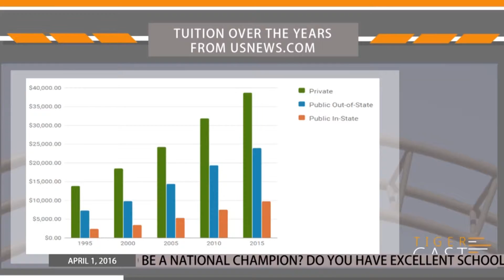Rising College Tuition Prices (4/1/16)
Tuition and fees are on the rise and this is making students focus on financial aid for various schools.